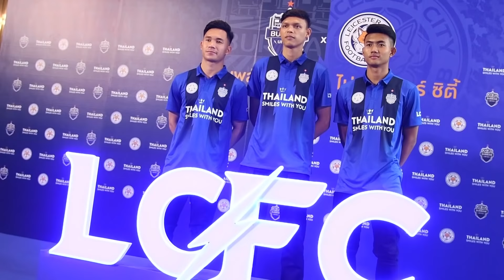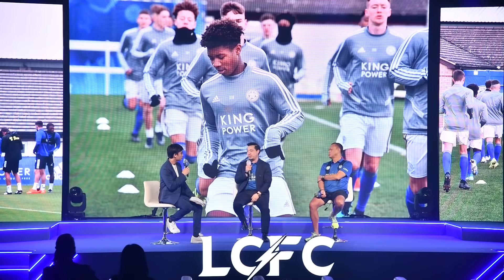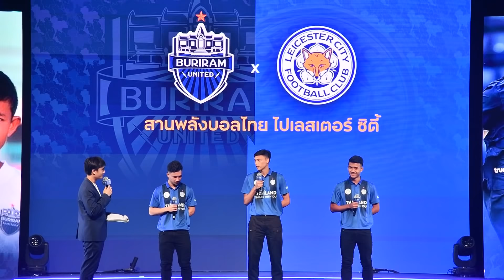บรรยากาศงาน “สานพลังบอลไทย ไปเลสเตอร์ ซิตี้”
ไม่พลาดทุกความคลื่อนไหว ใกล้ชิด และสนุกไปด้วยกัน ติดตามพวกเราได้ที่ลิ้งค์นี้นะคะ

**คลิปทุกคลิป เป็นลิขสิทธิ์ของสโมสรบุรีรัมย์ ยูไนเต็ด แต่เพียงผู้เดียว**